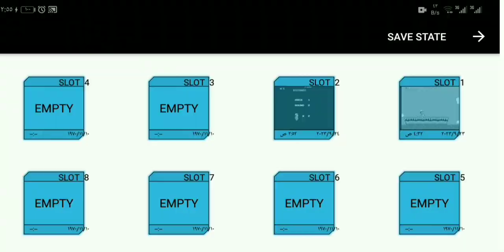Atari Games😍 🤖❤️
Childhood games, Atari games are now available on Android devices. You can download them on your mobile phone and start enjoying 🤖😍💙

Islander  game
The jumper game is one of the best and most beautiful childhood games in which you can have a lot of fun and it has many exciting stages